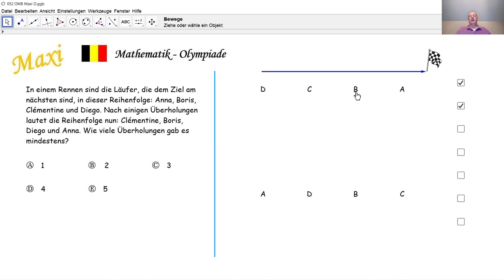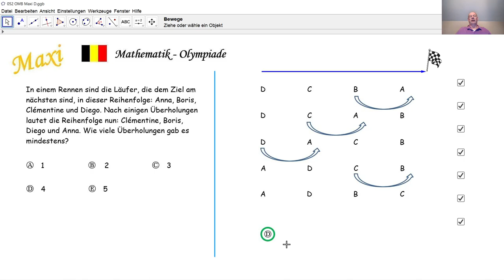Mathematik-Olympiade Maxi 052